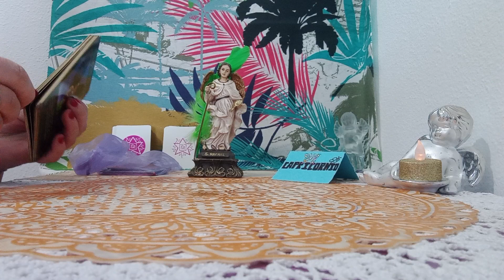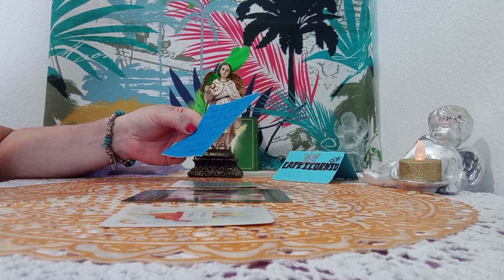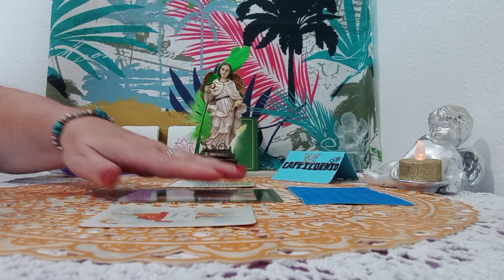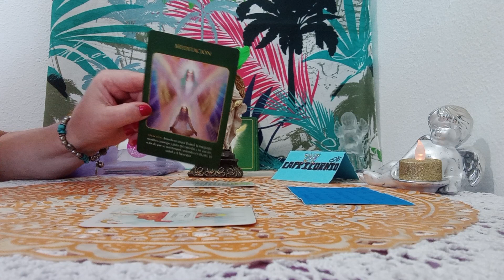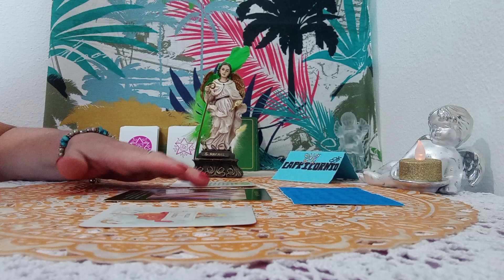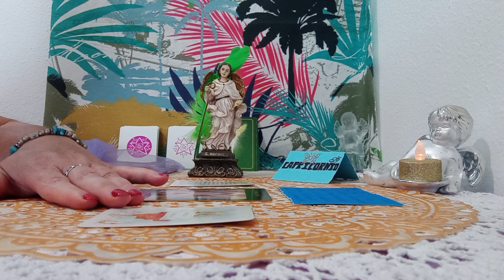LAS ENERGIAS CON EL ARCANGEL RAFAEL#💚